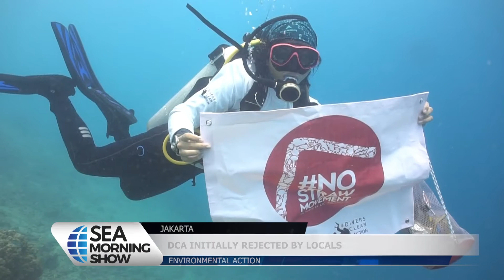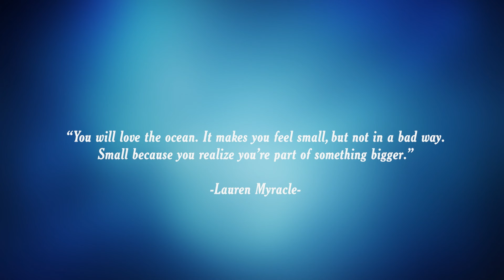Divers Clean Action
Kecintaan pada scuba diving telah membawa Swietenia Puspa Lestari ke banyak tempat menyelam di Indonesia.
Namun, di balik keindahan laut Indonesia, dia menemukan banyak sampah di tempat yang dicintainya tersebut. Jadi, dia berinisiatif untuk mengajak teman-teman penyelamnya untuk melakukan gerakan pembersihan laut. Berikut cerita tentang dia.
Her love for scuba diving has brought Swietenia Puspa Lestari to many dive sites in Indonesia.
However, behind the beauty of the Indonesian sea, she found a lot of garbage in the place she loved. So, she took the initiative to invite her fellow divers to carry out the sea cleaning movement. Here's a story about her.